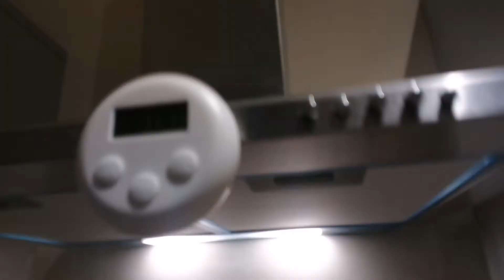Cooking rant. And actual stir fry cooking.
Ranting cooking. Such fun.